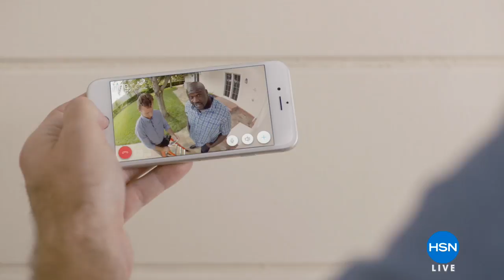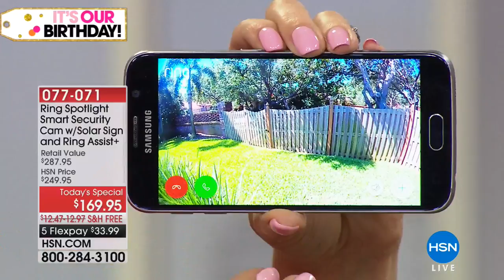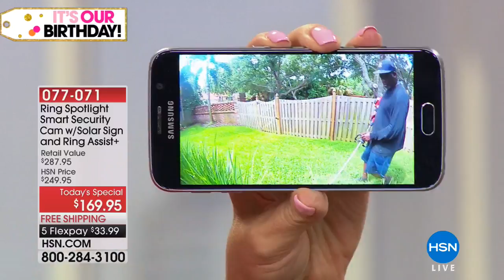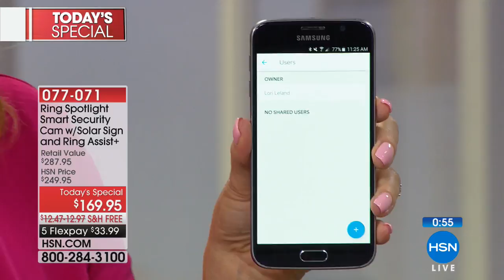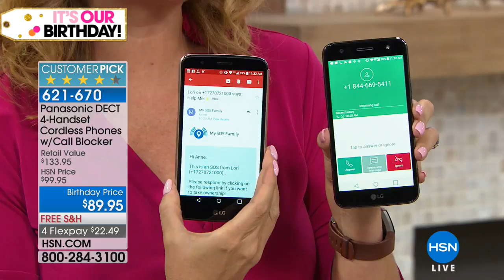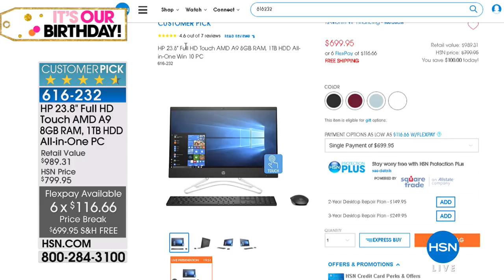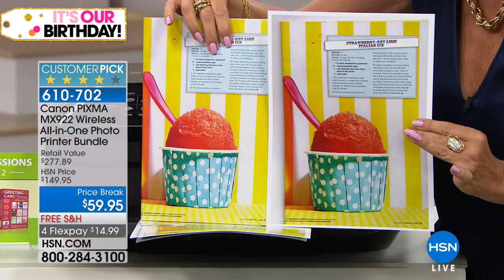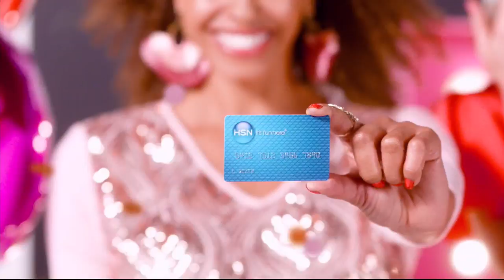HSN | Security Solutions Celebration featuring Ring 07.10.2018 - 11 AM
Discover HSN, and its home security products designed to improve the safety in and around the home..Ring is on a mission to reduce crime in neighborhoods, affordable solutions that work on any home, Ring is committed, smart security accessible to all